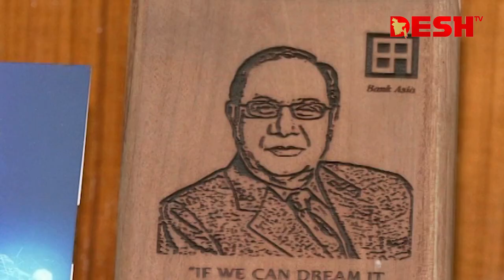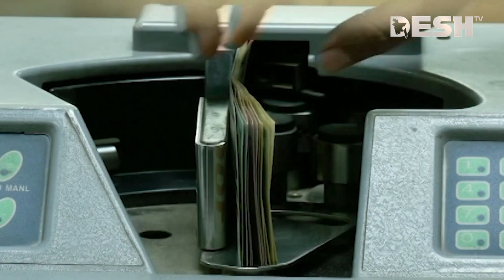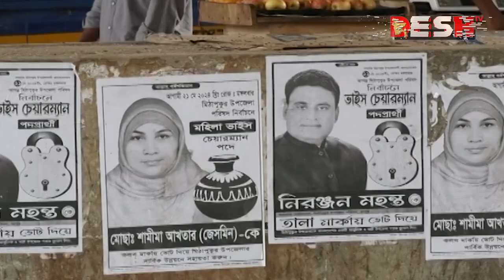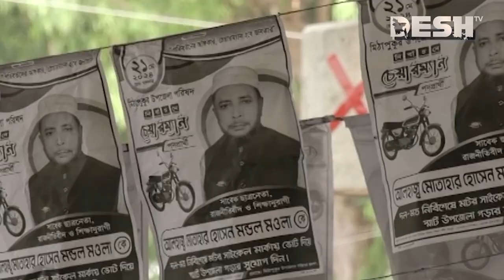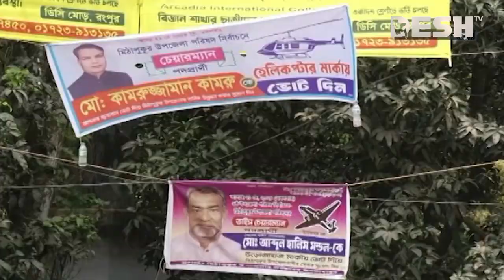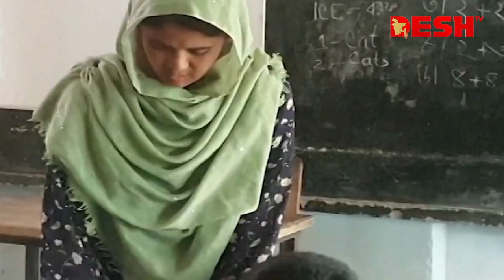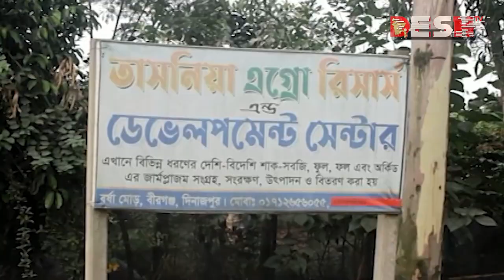দেশ সংবাদ | সকাল ৮টা | ১৪ মে ২০২৪ | Desh TV Bulletin 8AM | Latest Bangladeshi News